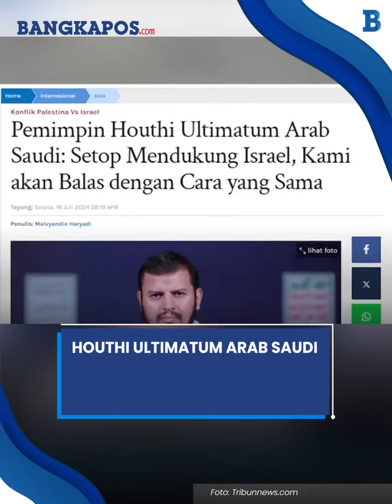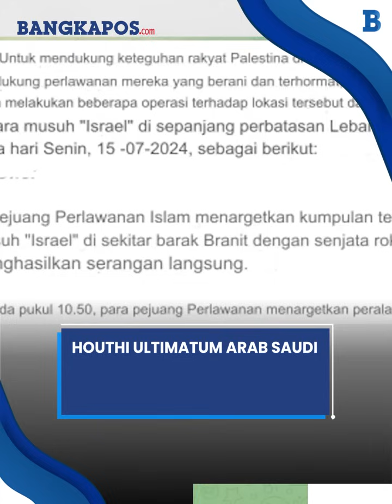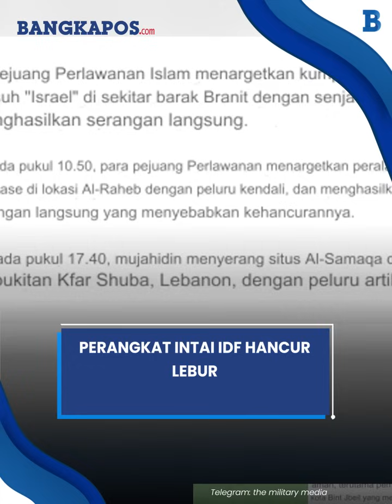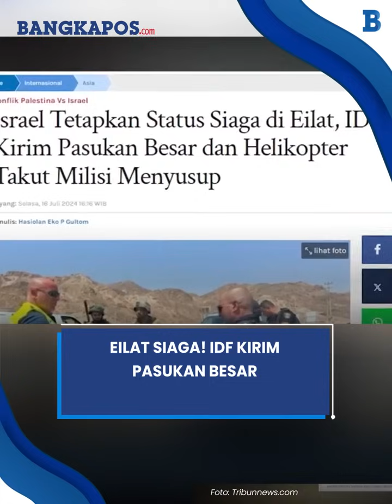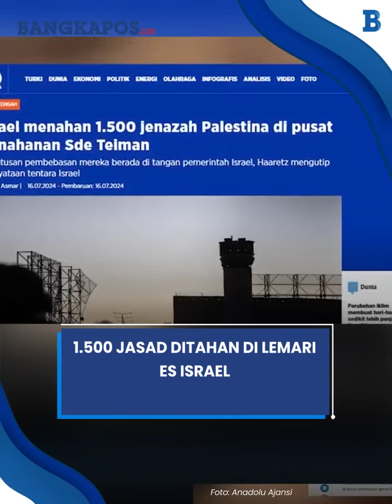Update Harike-284Perang Gaza:Israel Tahan 1.500 Jasad Warga Gaza di Lemari Es,Kiryat Shmona Membara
BANGKAPOS.COM -
1. Peralatan Tempurnya Dihabisi Hamas, Militer Israel Akui Krisis Tank dan Amunisi untuk Perang di Gaza
2. Houthi 'Ulti' Arab Saudi, Peringatkan Agar Setop Dukung Israel Kami Balas dengan Cara yang Sama
3. Pawai Rudal Hizbullah Lumpuhkan Perangkat Intai Israel & Sekumpulan IDF, Kebakaran Tak Terhindarkan
4. Kiryat Shmona Membara, Api Melalap Pabrik seusai Dihujani Roket Fajr dan Katyusha Hizbullah
5. Eilat Berstatus Siaga, IDF Kirim Pasukan Besar & Kerahkan Helikopter, Takut Musuh Menyusup
6. UNRWA Sebut Perlu Waktu 15 Tahun untuk Sapu Bersih Puing-puing Akibat Peperangan di Gaza
7. PM Netanyahu dan Menteri Pertahanan Israel Selisih Pendapat soal Posisi IDF di Koridor Philadelphia
8. Militer Israel Tolak Serahkan 1.500 Jenazah Warga Palestina, Ditahan & Disimpan di Lemari Es

Editor Video: Aguss